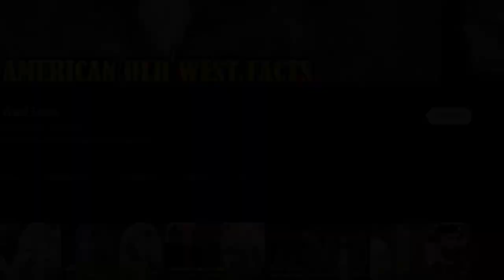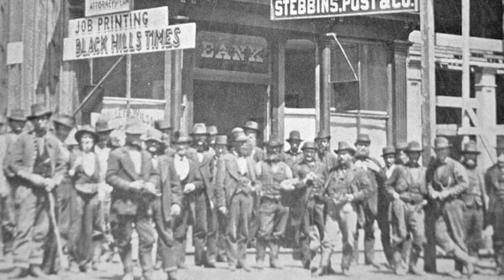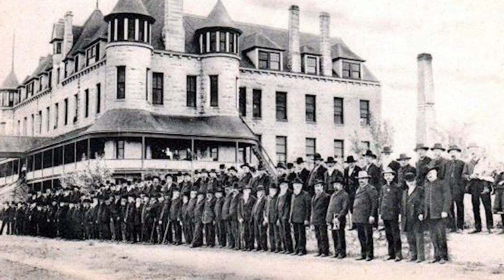Sol Star: The Sharpest Businessman Of Old West & Seth Bullock's Best Friend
Sol Star: The Sharpest Businessman In Deadwood & Seth Bullock's Best Friend.
In the bustling town of Deadwood, where gold rush is on the rise and danger lurks around every corner, one man stands out from the rest with his intellect, business acumen and unshakable loyalty.
That man is Sol Star. While Deadwood may be known as lawless and wild, Sol Star represents a beacon of reason and stability in this chaotic town. He is not only a typical businessman but also the best partner of the legendary lawman in town, Seth Bullock.
In this video, we unravel the fascinating story of Sol Star, the most astute businessman in Deadwood and Seth Bullock's best friend.
Solomon Star, commonly known as Sol Star, was born on December 20, 1840 in Bavaria. His parents, Marcus and Minnie Friedlander Star, raised him until the age of 10 after which he was sent to live with his uncle Joseph Friedlander in Ohio.
In Ohio, Sol not only attended school, but also worked in his uncle's garment business. This job gives him valuable knowledge and skills that will help him in the future.
When Sol Star reached his teens in 1857, he worked as a clerk for a grocery store. However, when the Civil War broke out, prompted him to seek new opportunities. He decided to move to Missouri and work in the retail business.
Next, In 1865, Sol Star ventured to Virginia City in Montana, where he saw great business potential. He quickly opened a shop. The store prospered for seven years until 1872. During this time, Sol Star's ability and reputation attracted the attention of President Grant, who appointed him Receiver of the Land Office at Helena, Montana.
It was in Helena that he met Seth Bullock, an encounter that would form a bond that would last a lifetime. The two teamed up to set up a hardware store.
While living in Montana, Sol Star also devoted herself to public service. He has made notable contributions as a regional auditor and served as private secretary to the governor.
With the discovery of gold in the Black Hills and the ensuing explosion of the Deadwood mining camp, Seth and Sol Star recognized a compelling opportunity for their hardware business. Seizing the opportunity, they quickly loaded their goods into the carriage and began their journey across Sioux territory towards Deadwood.
On August 1, 1876, they arrived at the bustling mining camp, their wagons loaded with a variety of hardware goods: picks, pans, shovels, dynamite, cooking utensils, and many other necessary supplies. .
Initially setting up their hardware store in a tent, Seth and Sol wasted no time expanding their offerings. They soon added furniture, wallpapers, lights, and other household items along with their hardware merchandise. Their newly built store, located on the corner of Main Street and Wall Street, has become a hub of activity and commerce in Deadwood.
Star and Bullock both became involved in Deadwood's politics early on. Seth Bullock, who previously served in law enforcement in Montana, assumed the role of Lawrence County's first Sheriff and later became the United States Marshal for the region. Both Seth and Sol also served as city councilors, actively involved in the administration of the town.

( sol star grave, sol star documentary, sol star bio, sol star biography)